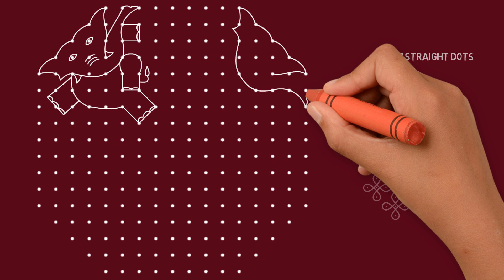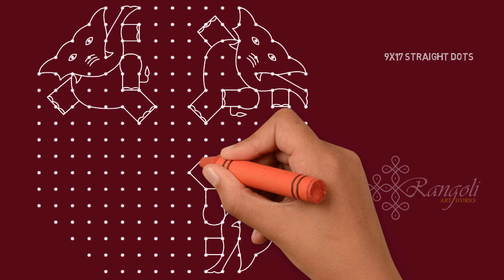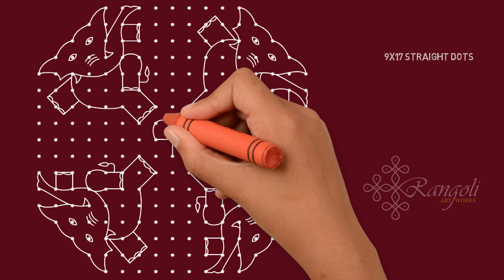Elephant rangoli with 17 dots | Elephant Muggulu | Elephant Kolam | Hati Rangoli | Rangoli Artworks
17x9 straight dots

Rangoli Artworks is exclusively for Rangoli lovers. We are trying to revive the rapidly perishing Indian art form - RANGOLI by collections rangoli's from all across the globe. The channel provides a simple step by step tutorial for each of the Rangoli & provides the story related to it if any. You can find Rangoli for all occasions like Yugadi, Ganesha Chaturthi, Krishnashtami, Deepavali, Pongal, Sankranthi, Navarathri, Varamahalakshmi Pooja, Christmas, New Year etc.

We are trying to collect and upload rangolis of various types like dotted, knotted, free hand, Pooja/Sacred rangoli, line rangoli etc and organize them in various playlists.

R229